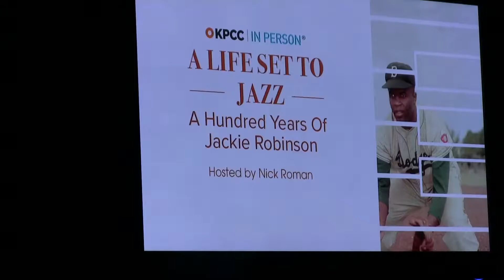KPPC Jackie Robinson 100th Year Celebration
Tommy Davis and Mittie Lawrence Comments